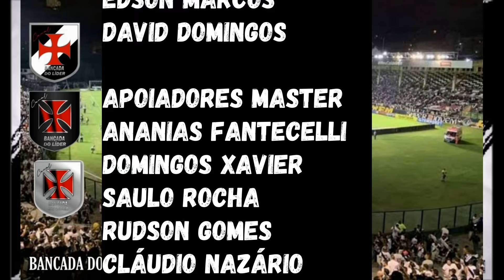ÓTIMAS NOTÍCIAS: LUXA FAZ SEU PRIMEIRO TREINO | SALÁRIOS | JOGADORES COM BRILHO NOS OLHOS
Baixe Grátis o OneFootball para ANDROID e IOS!!